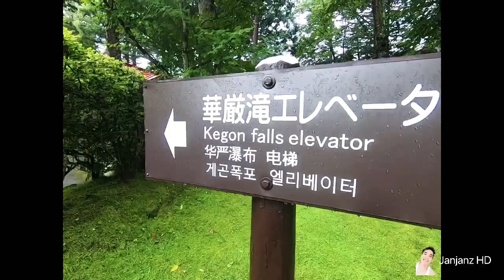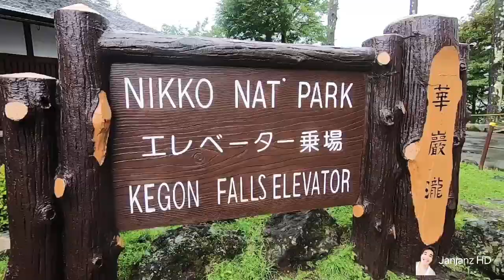Kegon Falls | Nikko, Tochigi, Japan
Enjoy the amazing view of the Kegon Falls located at the mountains of Nikko, Tochigi, Japan. One of the recommendable place to visit here in Japan.